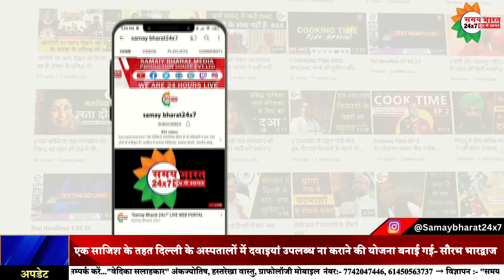राहुल गांधी ने मध्य प्रदेश में BJP पर साधा निशाना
"समय भारत 24x7" (24 Hours "LIVE" Telecast Digital Channel)
"गाजियाबाद नामा" न्यूज़ पेपर

"समय भारत मीडिया प्रोडक्शन हाउस प्राइवेट लिमिटेड" एक रजिस्टर्ड कंपनी है। जो "समय भारत 24x7 " के नाम से एक 24 घंटे का "LIVE" डिजिटल चैनल और नाम से वेबसाइट चला रहें हैं। साथ ही "गाजियाबाद नामा" साप्ताहिक न्यूज़ पेपर भी प्रकाशित किया जा रहा हैं। समय भारत मीडिया प्रोडक्शन हाउस का उद्देश्य जनता की आवाज को सरकार और प्रशासन तक पहुँचाना है। हम न्यूज़, फिल्म मनोरंजन, ट्रेवल कार्यक्रम,होटल और रिसॉर्ट शो, कुकिंग शो, स्वास्थ्य सेवायें, धर्म, भारतीय संस्कृति, योग, तकनीकी शिक्षा, खेलकूद आदि के कार्यक्रम दिखाए जाता हैं। हमारा उद्देश्य आपको ज्ञानवर्धक जानकारी देना हैं।

Available On All Social Media Platform Youtube, Facebook, Twitter,  WhatsApp, Twitch tv, Instagram, Koo, Public app, Flickr, Telegram, Odysee & Dailymotion many more…